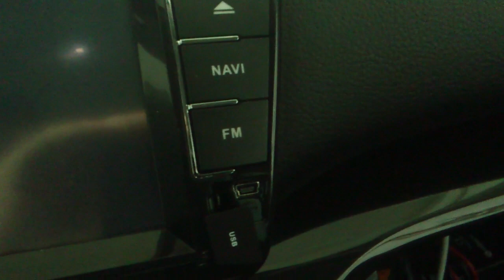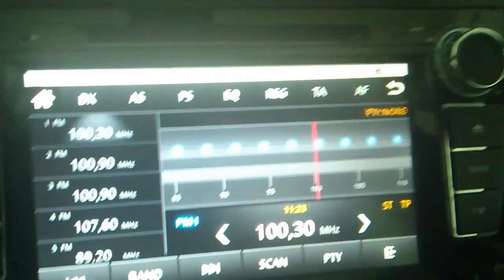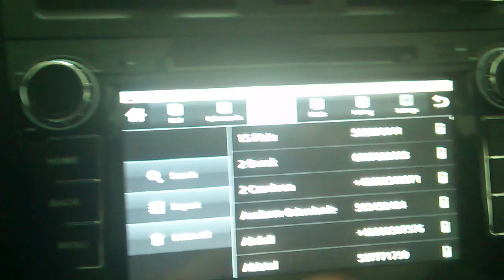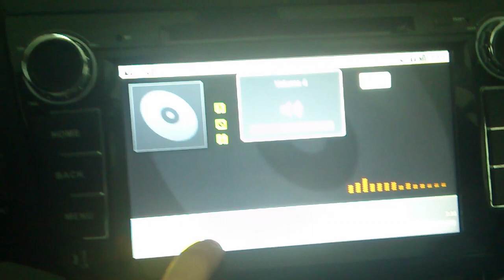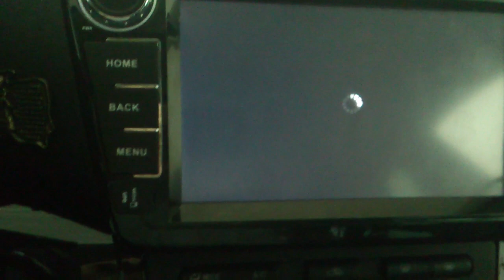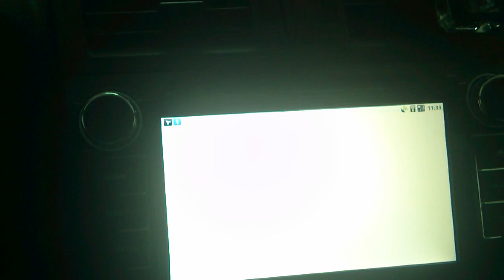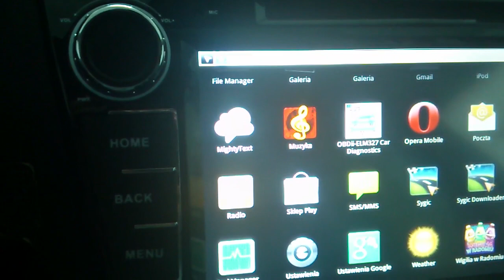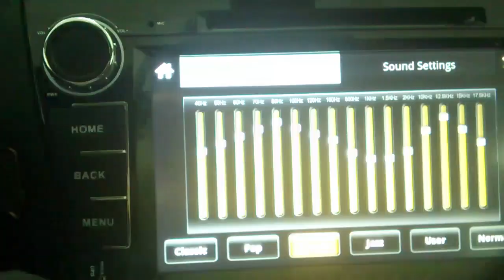Stacja multmedialna z androidem Mazda 6 GH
Amatorska prezentacja stacji multimedialnej z systemem android w Maździe 6 GH